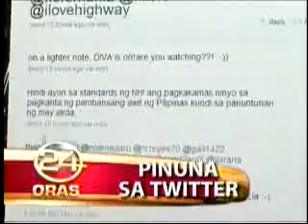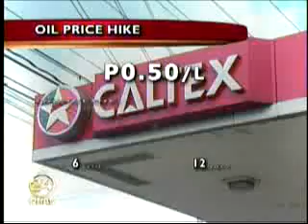MPEG2_Mar17_182338_0-1.flv